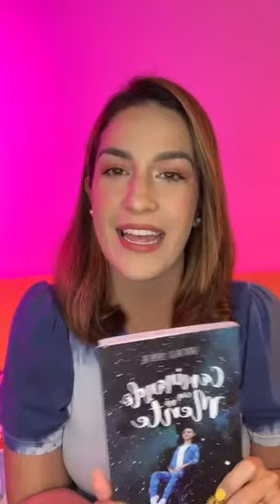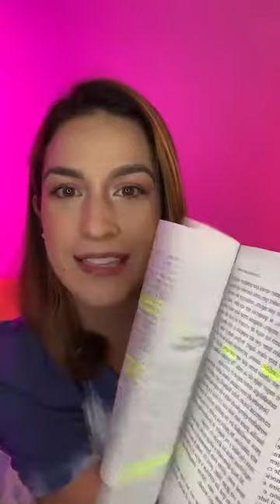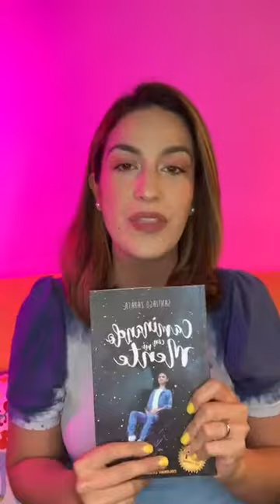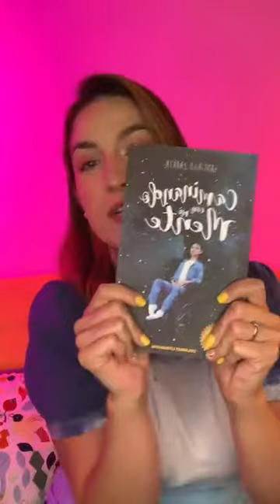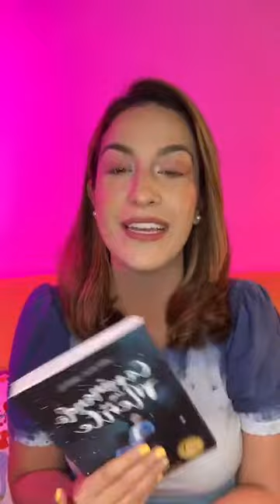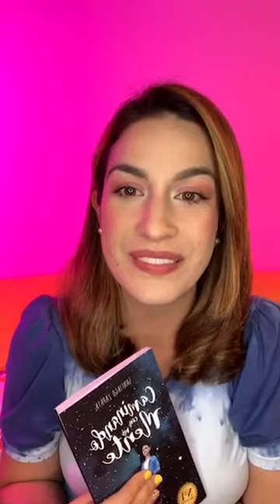LunesdeLecturaconLilo Conoce la Historia de Vida de Santiago y su libro Caminando Con Mi Mente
A sus 16 años, sufre de una distrofia muscular de Duchenne, condición que le impide caminar. Nunca fue a la escuela pero encontró en los libros refugio. Santiago viene a darnos una lección de vida con su historia y su libro Caminando con mi mente. Ha leído mas de 612 libros y se ha convertido en autor y conferencista. No te pierdas esta entrevista.

Y cuéntame a qué otro autor quisieras que entreviste a la próxima.

Felices y Dulces Sueños,

- Lilo